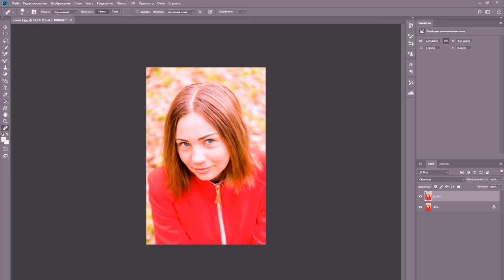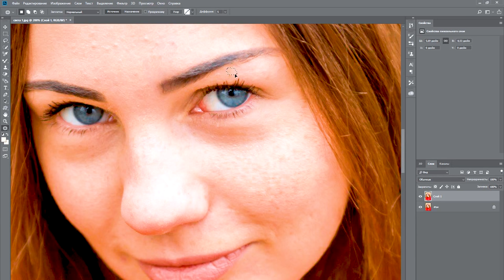Как ретушировать Чистить кожу в photoshop?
Перепробовала 2-3 способа включая "искусственную" кожу, но результат один и тот же : не получается работать со слоями и делать частотное разложение...